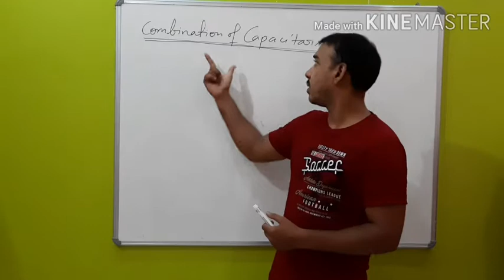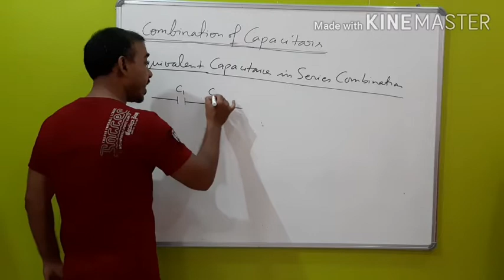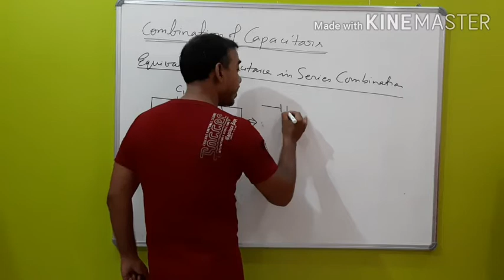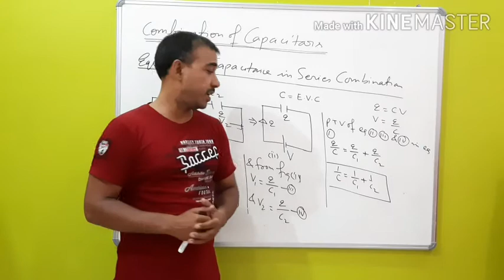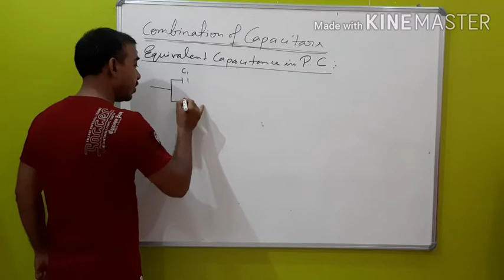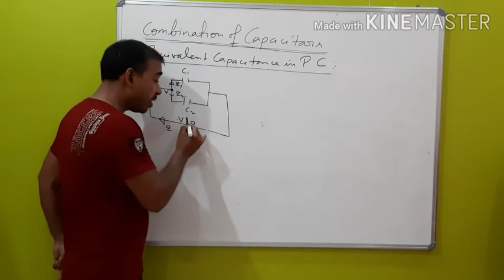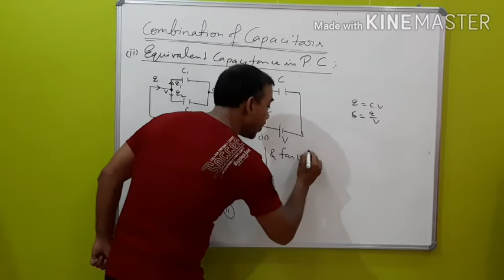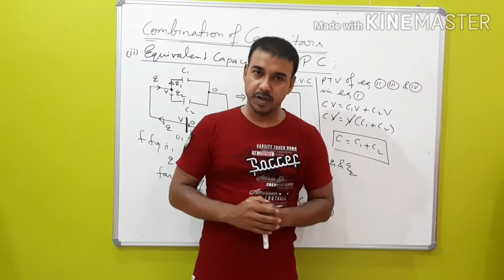Physics Class 12 Ch-02 L-04 (Part : Combination of Capacitors)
Combination of Capacitors. Series Combination of Capacitors. Parallel Combination of Capacitors. Mixed Combination of Capacitors.